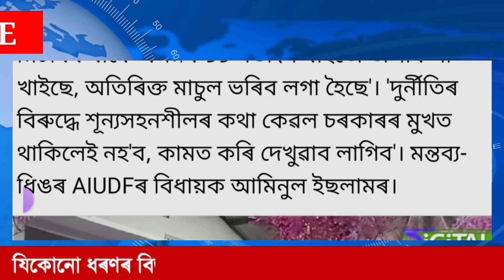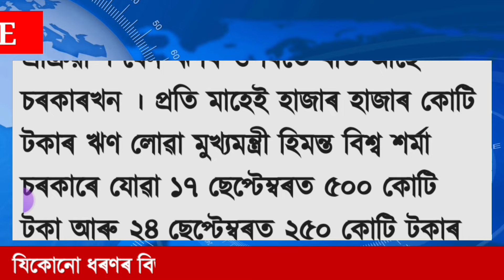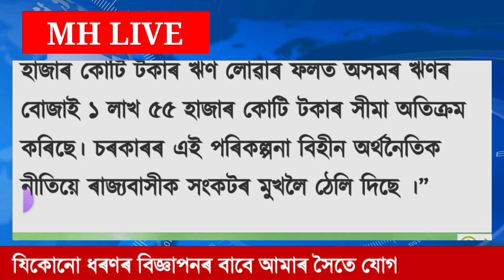Assamese News Today| 2 October /Morning News|Izreal Vs Hijbullah /Himanta News/Breaking Live/MH Live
regards
MH Live